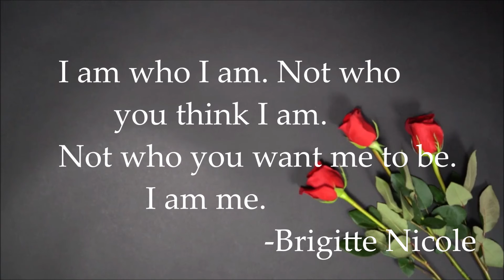Everyday Quotation 8 || A Powerful Thought || Reminder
A Powerful Thought